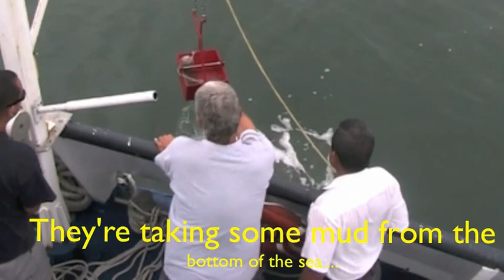Paseo en Bote - YMCA International YAP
YMCA YAP International Cultural Exchange
Colombia/Ecuador

Colecua Productions:
Natalia Giraldo
Lina Maria Grajales
Andres Cifuentes
Steeven Carpio